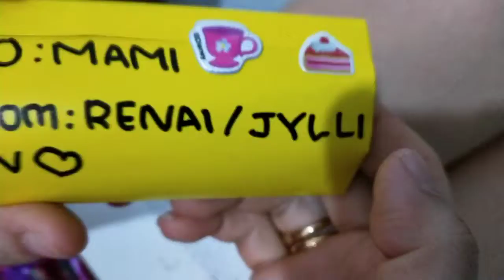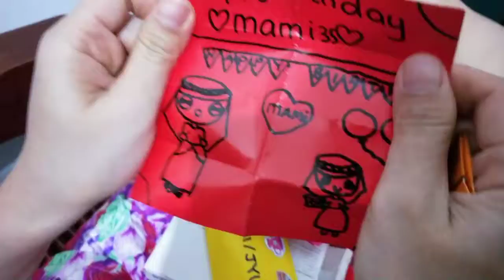Unboxing Bday Gifts from my little 🥰😘